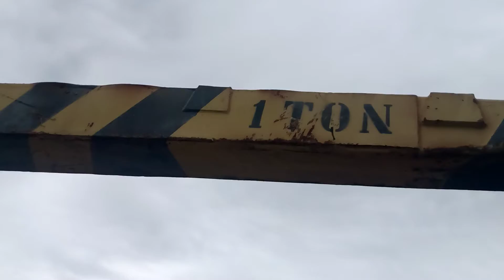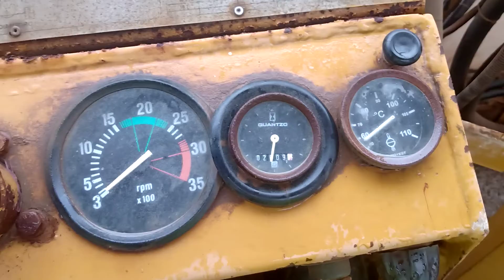NR 11 madal guindauto. reliquia